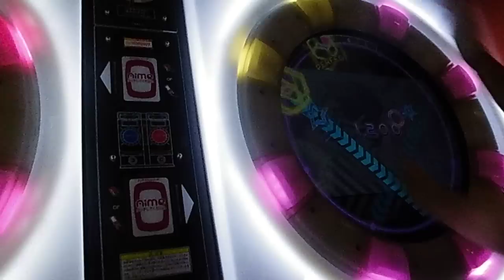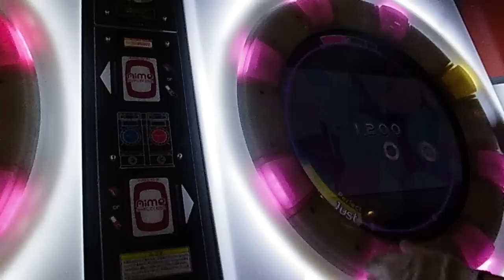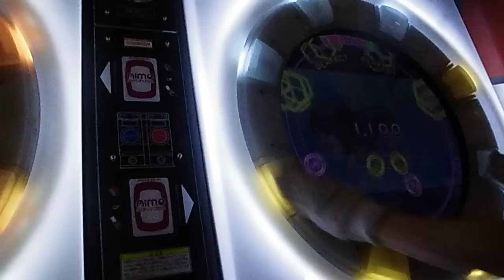【maimai手元動画】YOCHI*Te fake!fake! MASTER 【ALL PERFECT】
急に縦連来るからムズイ